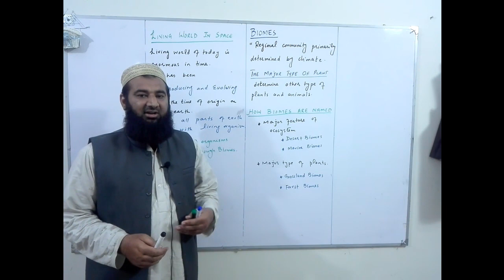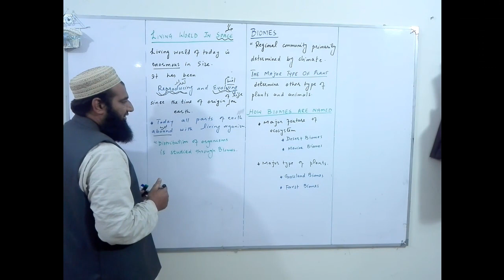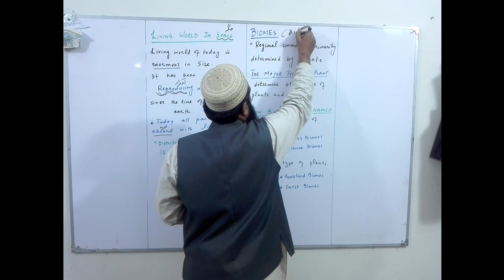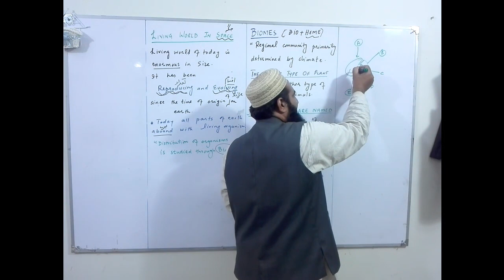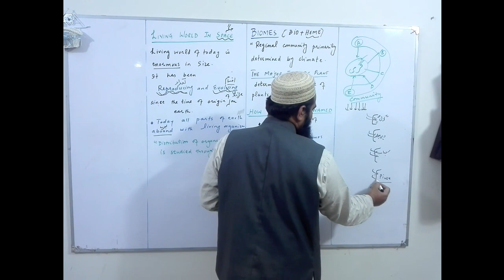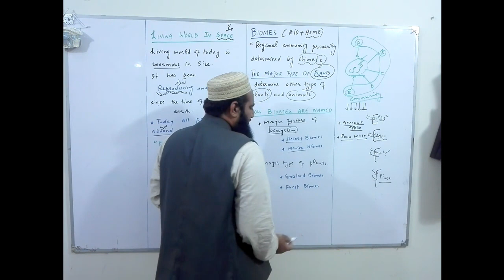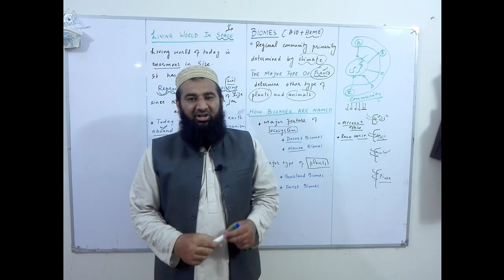Biology Ch#01-Lecture#11 Living world in space (F.Sc 1st Year)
Biology lectures in urdu,In this lecture#11, Students will be able to understand very important topic Living world in space from Ch#01 F.Sc 1st Year Biology.